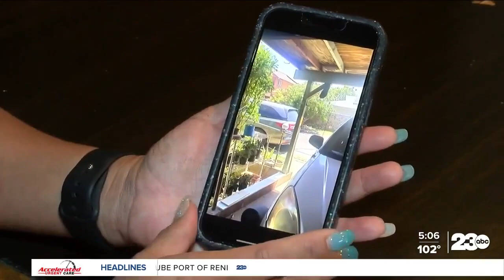Restaurant's Lahaina relief effort a success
After wildfires devastated families and homes in the Maui town of Lahaina, Bakersfield restaurant Maui Pho is doing what it can to help out by donating 100 percent of the day's profits to the fire victims. 23ABC's Ruby Rivera visited the restaurant to bring us more.